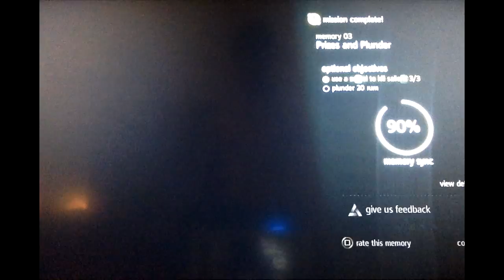A day @ sea\Assassin's Creed IV(4): black flag #4